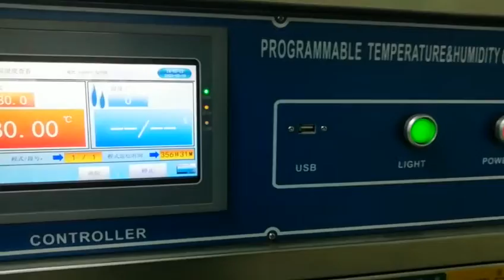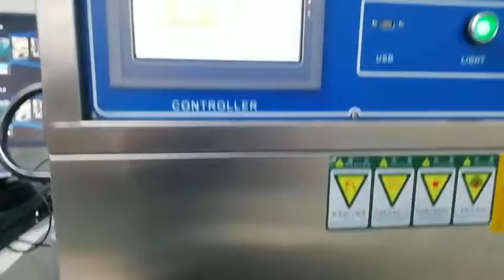Are you looking for Super stable HDMI 2.0/HDMI 2.1 AOC ?our AOC can experience 80degree 356 hours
Are you looking for Super stable HDMI 2.0/HDMI 2.1 AOC ?our AOC can experience 80degree 356 hours ,still working fine @4k@60hz .

HDMI 2.0 AOC are being tested by High temperature 80 degree , they have been through 356hours, working status at 4K@60HZ ,None Blink Screen, no Black Screen.Work still fine until now .

We start HDMI AOC develop more 7 years ago, we are the first generation of HDMI AOC development team, after 7 years development, provide OEM/ODM service worldwide, we design and manufacturing following :

HDMI 2.0 AOC

HDMI 2.1 AOC

DP AOC

USB AOC

Type C AOC

Medical used special AOC

Industrial camera used special AOC

HDMI AOC engine

DP AOC engine

USB AOC engine

DP to HDMI AOC

USB A to USB C AOC

USB A to USB B AOC

USB A to USB A female

HMDI to DVI AOC

DVI to HDMI AOC

Skype:molly.hou03
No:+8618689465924